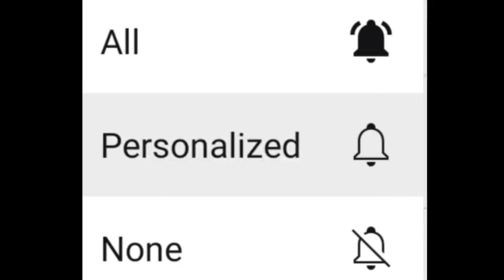প্রশান্ত কিশোর কে নিয়ে এই মুহূর্তের সব থেকে বড় খবর